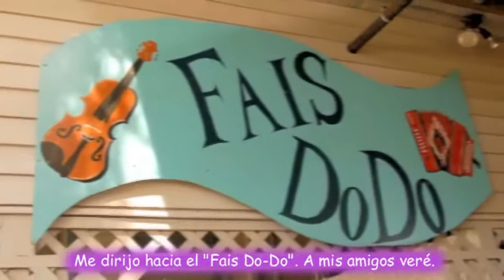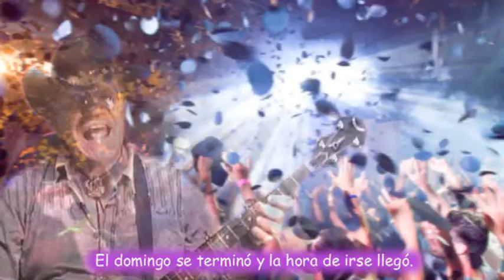HEY HO (español)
Versión en español Copyright Juaner Dominguez 2018.
Bailan Asoc. Country de Valencia.
Coreografía Neus Lloveras, 2017.